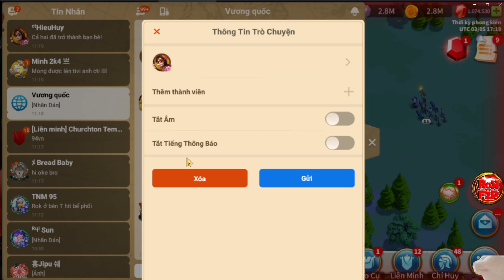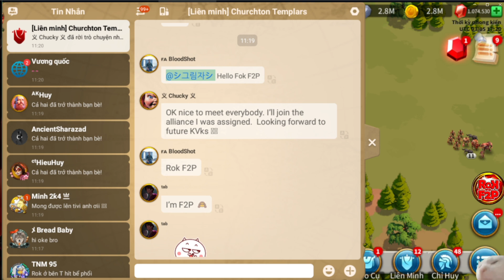Rok F2P Bay Sang Kingdom Mới - Đâu Là Điều Đáng Lo Ngại Nhất Sau Khi Nhập Cư Rise of Kingdoms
Đó là ko có mỏ gem (j4f) :))